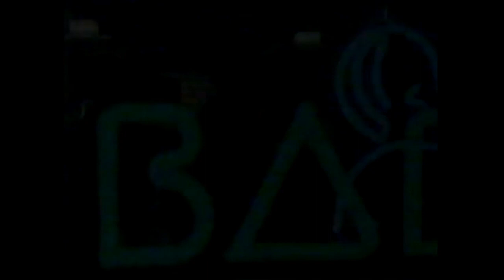Foster's Beer Commercial 1988